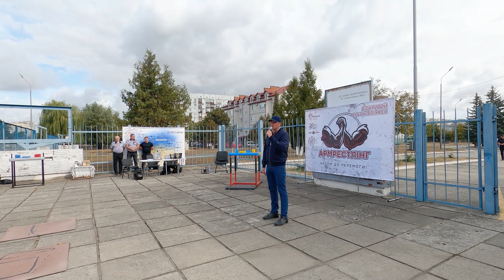Благодійний турнір з армспорту під егідою Хмельницької АЕС зібрав 45 000 гривень для ЗСУ | XAECTV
1 жовтня відбувся відкритий кубок «ВП Хмельницька АЕС» з армрестлінгу. Участь у ньому взяли 60 атлетів з Хмельниччини та Рівненщини. Серед учасників було чимало нетішинців: працівників атомної станції, рятівників місцевої ДСНС та військовослужбовців НГУ. Вони склали гідну конкуренцію професійним армрестлерам.
Учасників турніру привітали генеральний директор ВП ХАЕС Андрій Козюра та заступник голови ППО ХАЕС Віталій Пятковський.
Активну участь у проведенні турніру брав багаторазовий чемпіон світу з рукоборства, а нині і працівник ВП ХАЕС  Олег Жох, який відзначив якісний склад цьогорічних учасників та зростаючий інтерес містян до цього виду спорту.
Для молодших глядачів поряд з місцем проведення діяла «Школа юного атомника», де вони могли дізнатися багато цікавої та пізнавальної інформації про роботу атомної станції.
За результатами змагань переможців та призерів відкритого кубка «ВП Хмельницька АЕС» з армрестлінгу було відзначено пам’ятними медалями та подарунками. Зібрані під час заходу кошти, а це понад 45 тисяч гривень, будуть спрямовані на підтримку Збройних Сил України.
YouTube-канал телестудії ВП "Хмельницька АЕС" - однієї з 4 діючих АЕС України. Інформаційні сюжети, репортажі про події на Хмельницькій АЕС, місті-супутнику Нетішині та у громадах, які розташовані у 30-кілометровій зоні спостереження.
YouTube channel by TV studio of Khmelnytskyi NPP, which is one of the four Ukrainian NPPs in operation. Information stories, reports on events at the Khmelnytskyi NPP, the satellite town Netishyn and in the communities located in the 30-kilometer of the adjacent area.